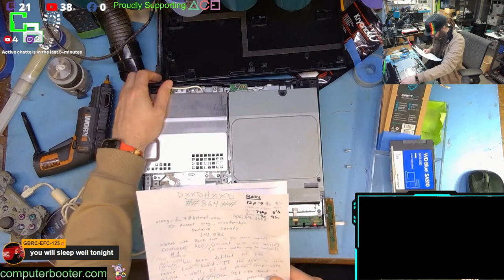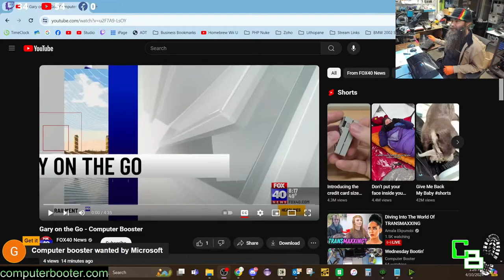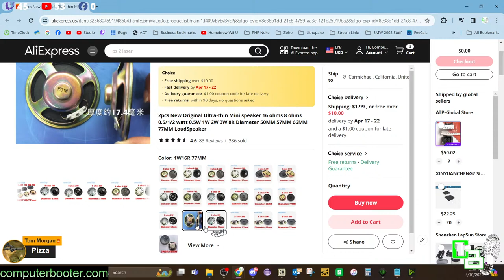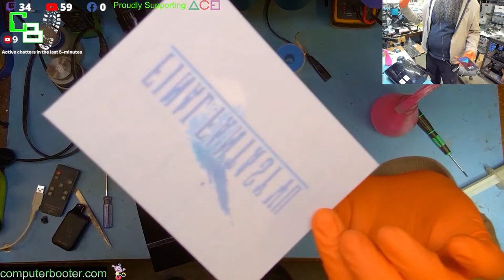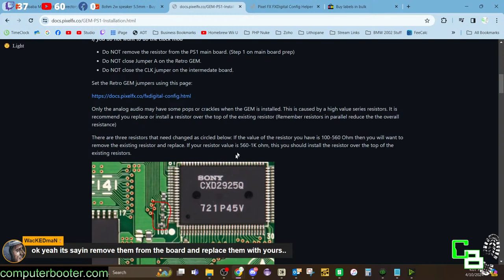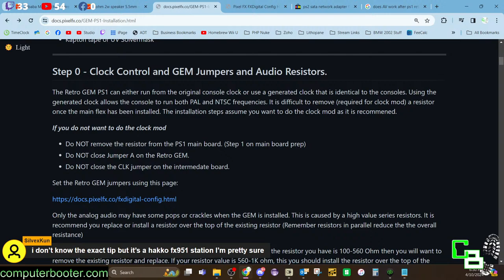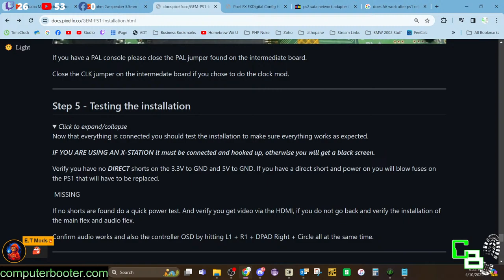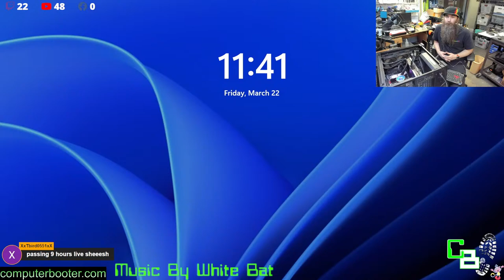Wednesday Bootin'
if you need a repair!